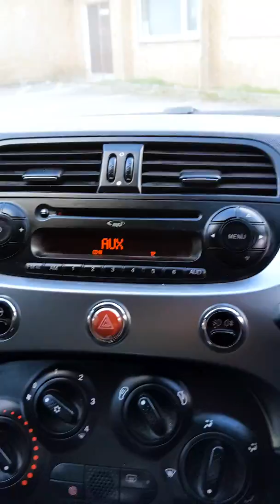NA13 Fiat 500